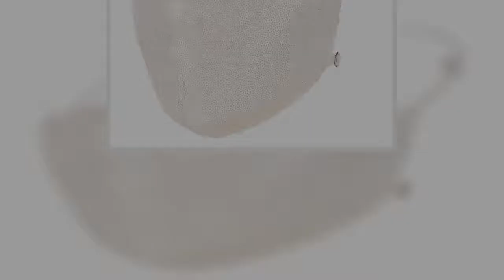✅ Shop the stylish Katie May face mask worn by J.Lo or shop the Natalie Mills version.